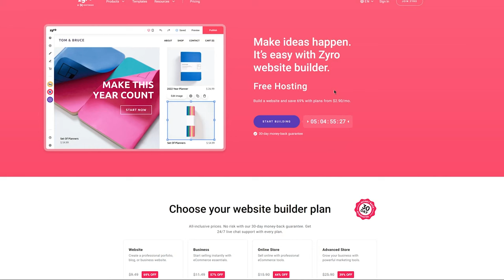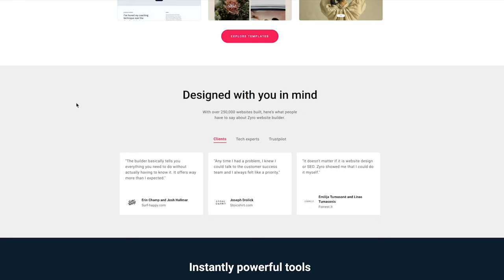Taking Conceptual Photos Using A Laser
*FLASH WARNING*
Check out the BTS of a photoshoot I recently did using a powerful laser.

Get an exclusive discount + 4 months free with any yearly Zyro plan.

Chapters:
00:00 Taking conceptual photos using a laser
01:55 Overview of photoshoot
05:01 Behind the scenes footage

Pro Mist 1/4
Pro Mist 1/2
Sigma 30mm 1.4
Sony 50mm 1.8
Camera Bag
Red Light
Barn Door Lights
White Backdrop
Backdrop Holder
SD Card
Film Point And Shoot